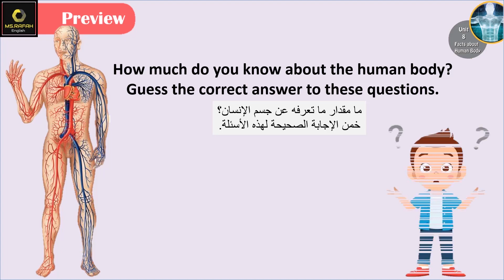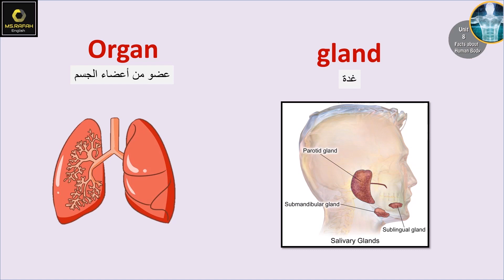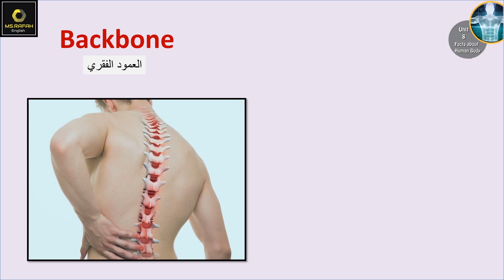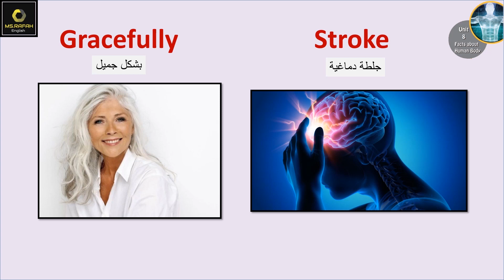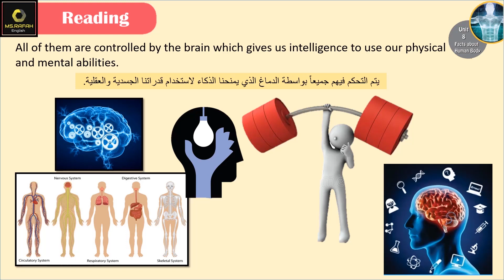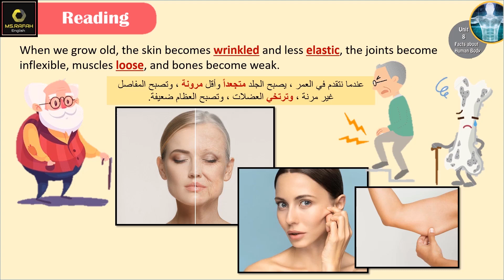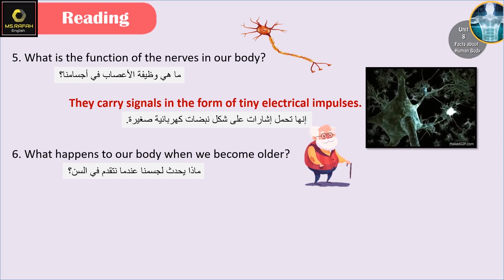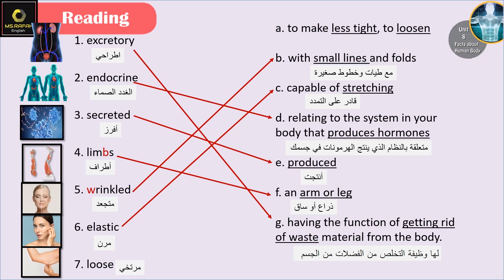Emar12 Unit 8 Facts about Human Body (1: Reading Student Book) بكالوريا ايمار علمي فقط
الدرس الثامن:  Facts about Human Body/حقائق عن الجسم البشري
الدرس يغطي كتاب الطالب لفرع البكالوريا العلمي فقط